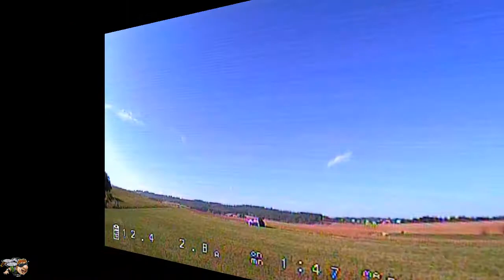F4 Flight Controller 2016 bei SAnjasuy